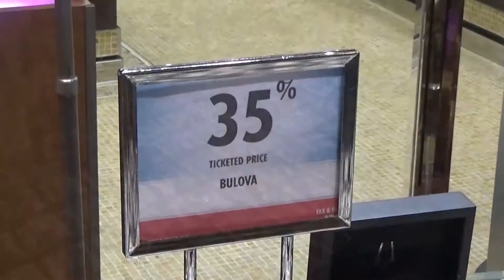Carnival Magic. Watches for Sale.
Carnival Cruise Line. Carnival Magic. Watches